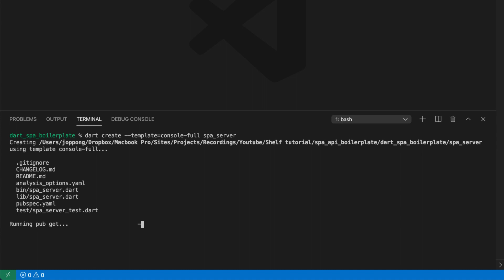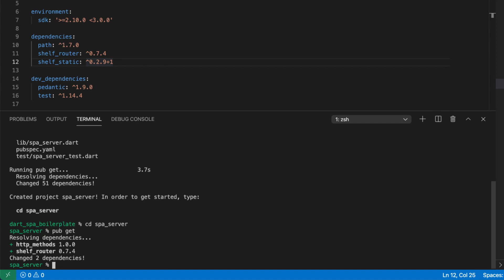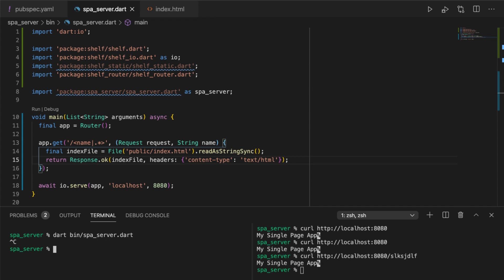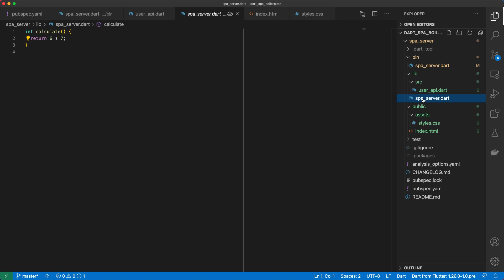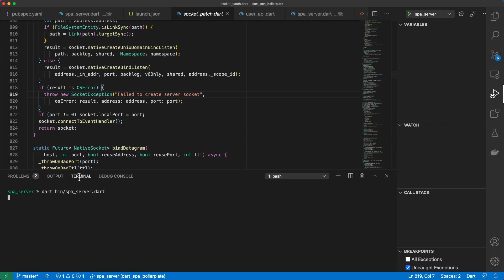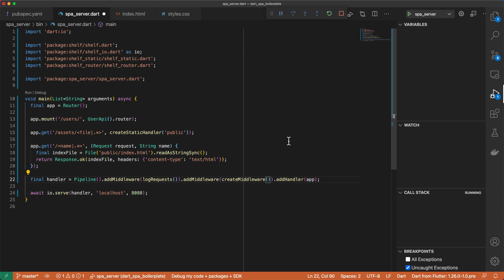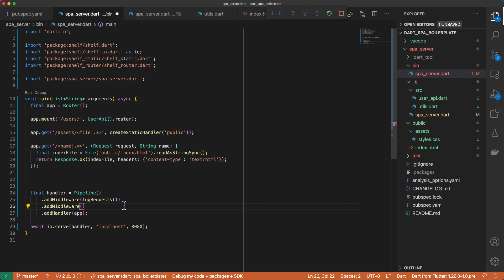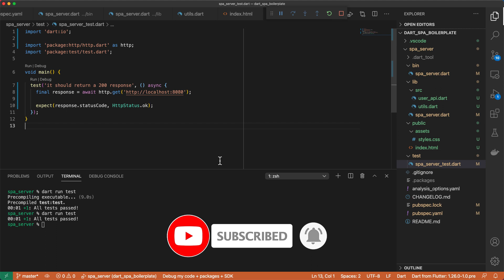Static File and API Server | Build Starter Kit for Single Page Apps #1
We will be building a starter kit for single page applications. This will have a server and client side component, incorporating a Static File server and an Api Server. We will use the dart tool to generate a console-based project. We will add the shelf and shelf_static dependencies. We will create a shelf web server and implement the relevant routes to serve our static files and api resources. We will add request logging behaviour through the middleware functionality, including support for Cross Origin Resource Sharing (CORS). We will complete this part by adding an api test.

00:00 Intro
00:24 Generate Dart console-full project with package dependencies
01:21 Create shelf web server
02:12 Implement “catch-all” route for static index.html file
04:00 Implement our static-file server
05:31 Implement our UserApi Server
07:38 Add request logging middleware function
08:34 Add Cross Origin Resource Sharing (CORS) support
11:45 Implement api tests
13:04 Outro

Please leave us your feedback in the comments, and let us know what you would like us to demonstrate next! You can reach out in the comments below or on Twitter using